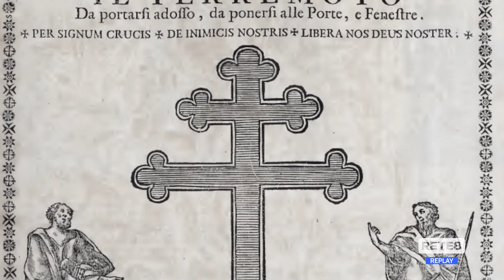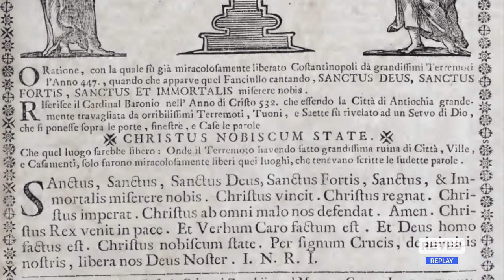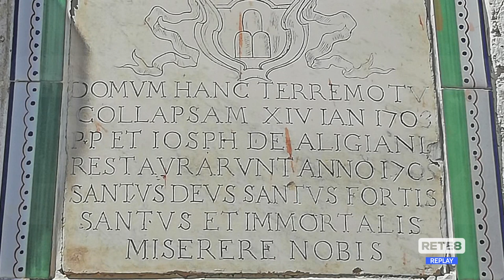L'Aquila - La città ricorda il sisma del 1703